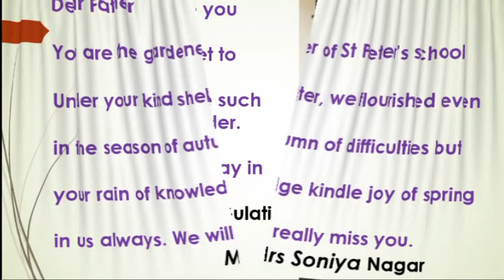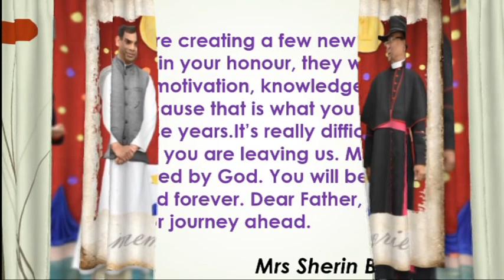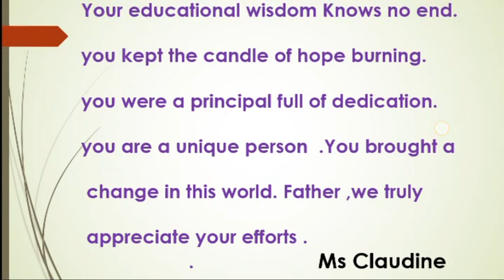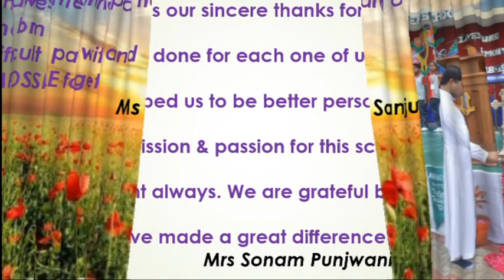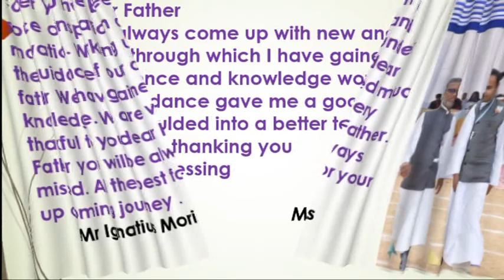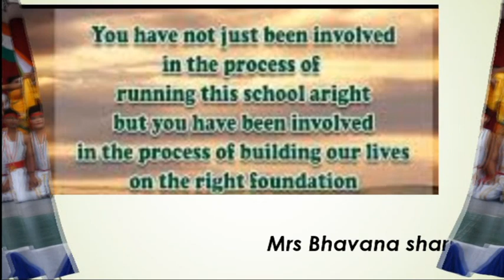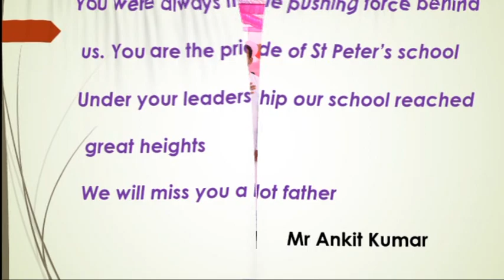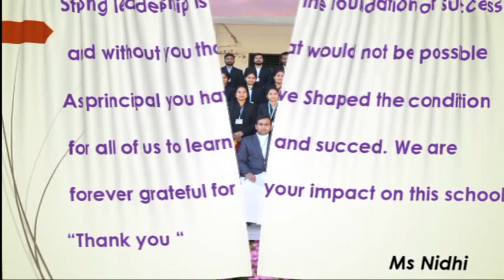A TRIBUTE TO OUR LOVING PRINCIPAL REV.FR.ROY DOLPHUS#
FAREWELL TO OUR DEAR FATHER #
5 TH AUGUST 2020
ST.PETER'S SCHOOL # KIRAOLI#